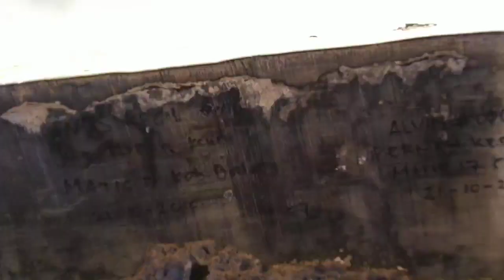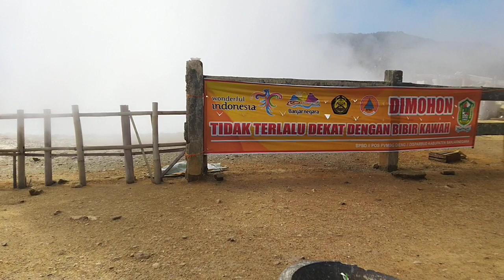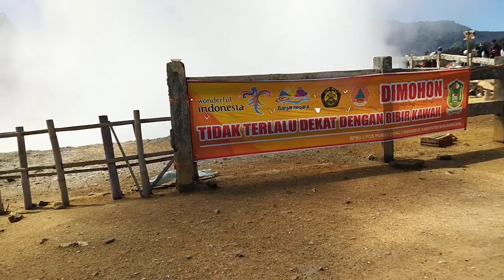Vlog | JumpeLagi Di Kawah SIKIDANG Mamang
Hardware :
- Asus A456U
- Logitech M90
- Digital Alliance K1 Meca TKL
- DBe GM200